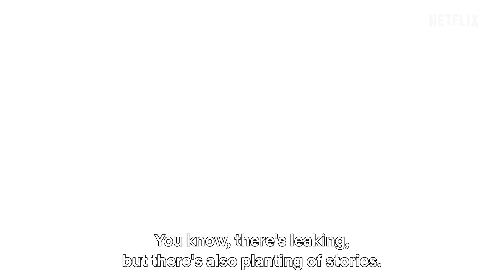Harry & Meghan | Official Trailer | Netflix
Harry & Meghan. Watch the Netflix Global Event. Starting 8 December, only on Netflix.

Volume I: 8 December
Volume II: 15 December

In an unprecedented and in-depth documentary series, The Duke and Duchess of Sussex share the other side of their high-profile love story. Across six episodes, the series explores the clandestine days of their early courtship and the challenges that led to them feeling forced to step back from their full-time roles in the institution. With commentary from friends and family, most of whom have never spoken publicly before about what they witnessed, and historians who discuss the state of the British Commonwealth today and the royal family’s relationship with the press, the series does more than illuminate one couple’s love story, it paints a picture of our world and how we treat each other. From the critically-acclaimed, two-time Academy Award-nominated and Emmy-winning director Liz Garbus, Harry & Meghan is a never-before-seen look at one of the most-discussed couples in history.